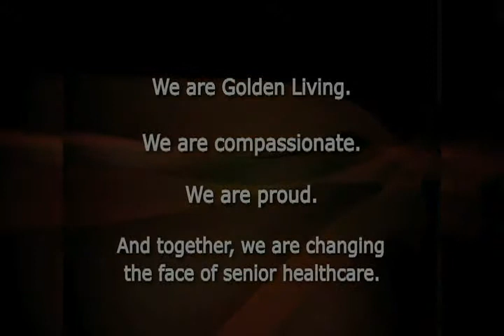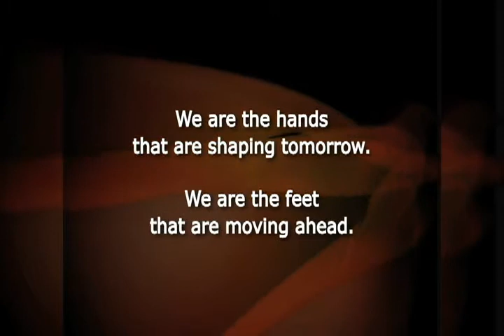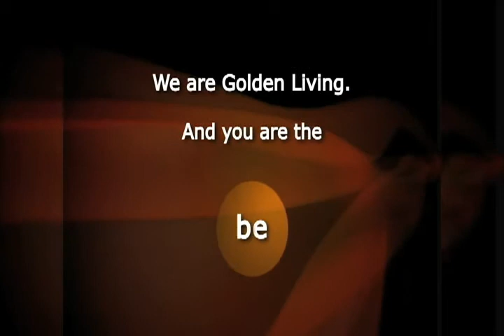"Be" Golden Living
Golden Living is a family of healthcare companies committed to enriching the lives of its residents and patients. Our comprehensive approach ensures our patients receive the most innovative and expert care possible, while our compassion and dedication keeps our focus exclusively on the individual. This video shows our compassion and drive.